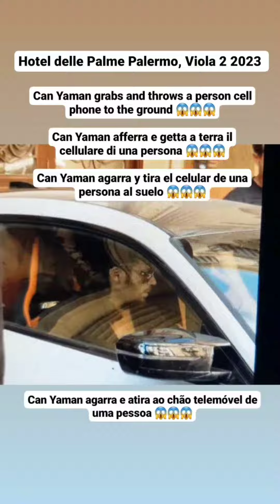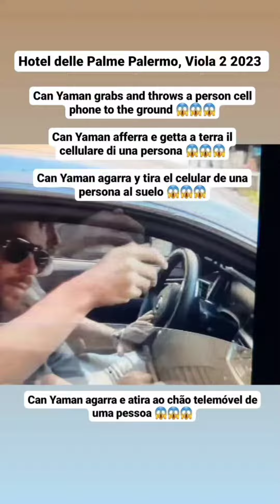CAN YAMAN AGARRA,TIRA A SUELO CELULAR DE 1 PERSONA😱ARROGANTE AL SALIR HOTEL A PALERMO,NO SALUDA FANS